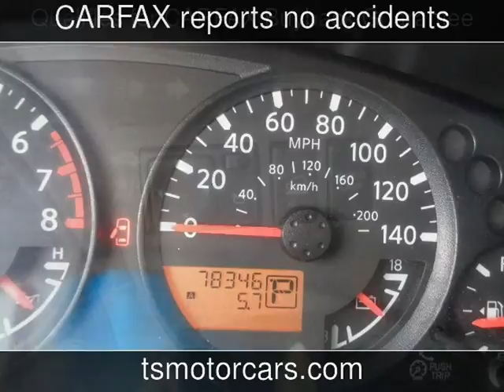2014 Nissan Frontier SV Used Cars - Houston,TX - 2017-12-04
See more details about this used car This 2014 Nissan Frontier SV with 78,346 miles is for sale at Texas Star Motors.